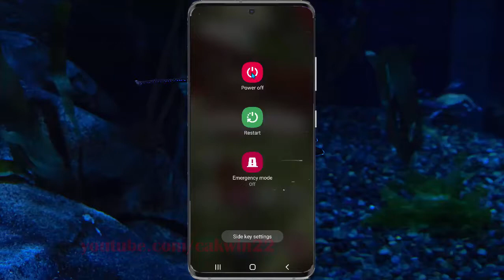Samsung Galaxy S20 : How to power off with Android 11 update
This video show How to power off with Android 11 update in Samsung Galaxy S20.  In this tutorial I use Samsung Galaxy S20 SM-G980F/DS International version with Android 11